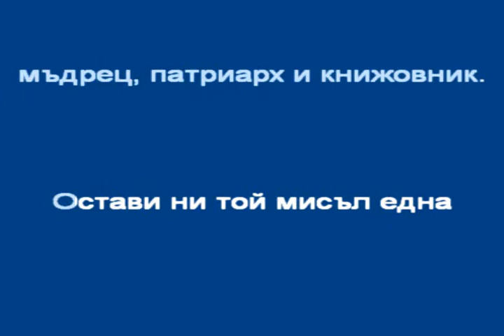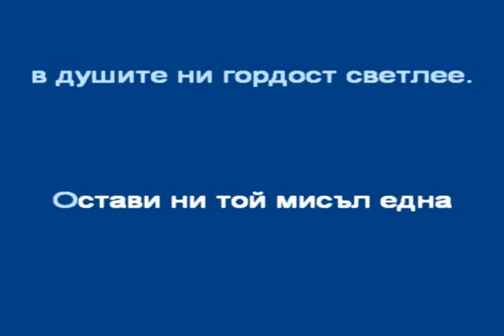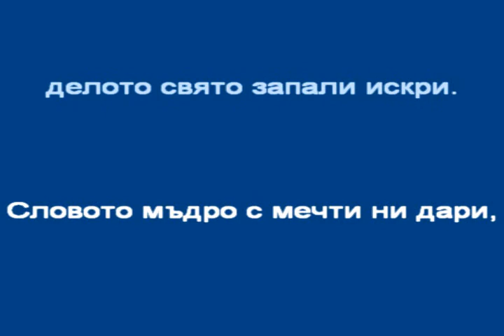В ЧАСА ПО МУЗИКА - ХИМН НА СУ "СВ. ПАТРИАРХ ЕВТИМИЙ"- Пловдив - караоке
Текст: Анна- Мария Кирева
Музика: Биляна Димитрова, Георги Кацаров, Кристина Колева, Симона Аджемян
Аранжимент: Боян Тодоров